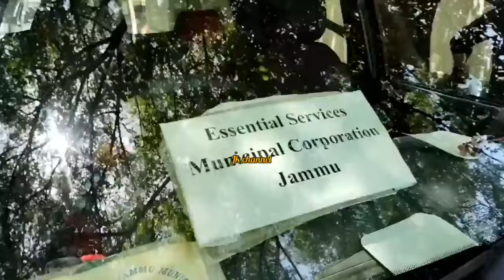यह क्या हो रहा है? JMC वाले आए main Stop